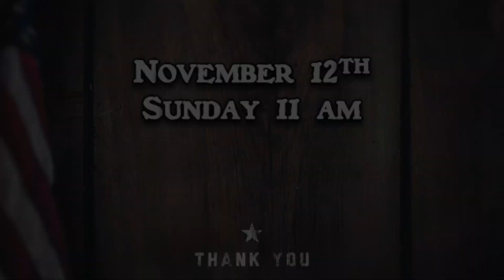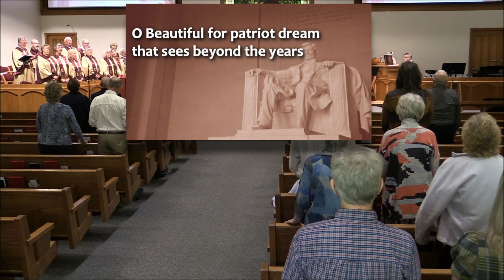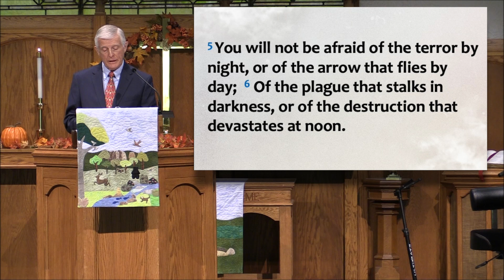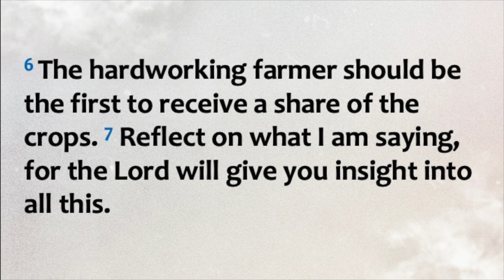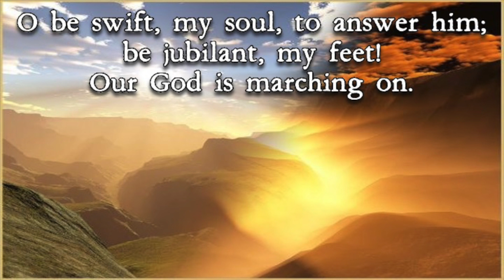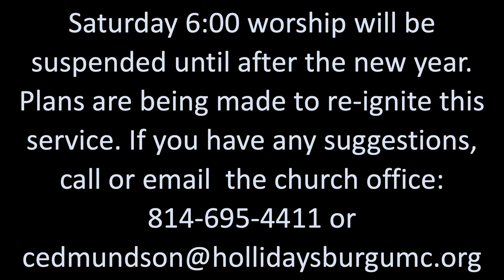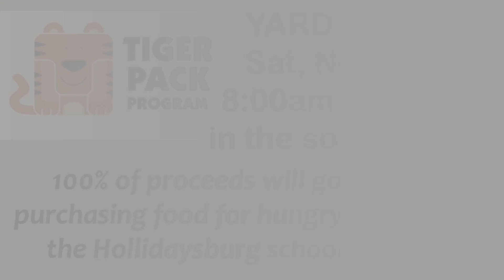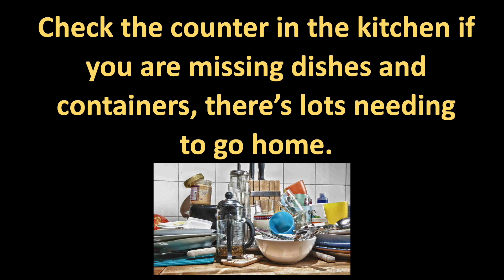Soldiers of Christ Arise Rev Wesley Jacob Hollidaysburg First UMC November 12, 2023 HD 1080p